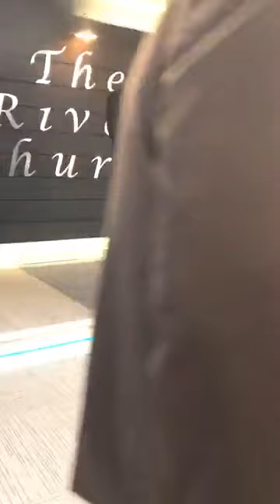Dr. Farris Long Preaching "Unhindered"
In life a lot will try to stop you from reaching goals. and seeing the will of God done in and through you. But you have to be determined to be UNHINDERED!